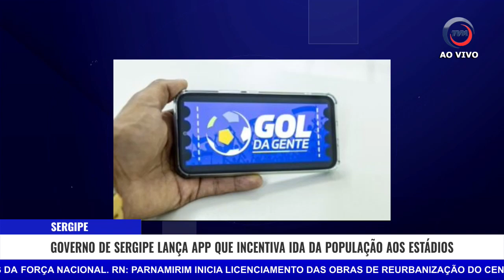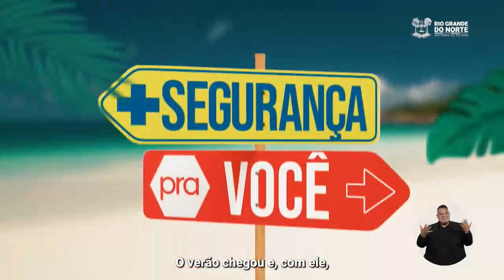Nordeste News com Alana Oliveira - 22/02/2024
Nordeste News
De Segunda a Sexta | 18h